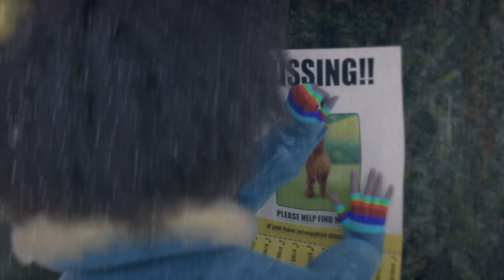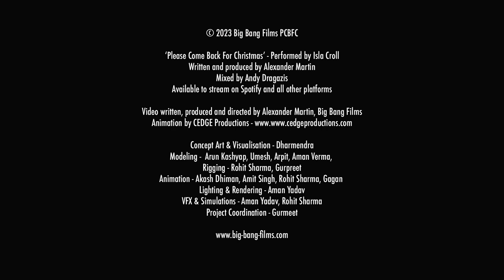CGI Animated Short Film: "Please Come Back for Christmas" by Big Bang Films | CGMeetup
CGI 3D Animated Short Film: Please Come Back for Christmas Animated Short Film by Big Bang Films. Featured on CGMeetup

When a young girl heads to the rehoming center to give a dog its forever home. There she meets Mungo, a dog that appears to have given up hope of ever being adopted. It’s love at first sight and soon they’re inseparable. The story starts just a few days after Christmas.

But not all miracles are forever. Spooked by a storm, Mungo panics and dashes out of the house but can’t find his way back. The girl desperately tries to find him but as summer passes and winter sets in, it seems like Mungo isn’t coming back. Yet the girl has one final idea as to who might be able to help…

Director, Editor, Producer, Writer: Alexander Martin, Big Bang Films
Concept Art & Visualisation - Dharmendra
Modeling -  Arun Kashyap, Umesh, Arpit, Aman Verma,
Rigging - Rohit Sharma, Gurpreet
Animation - Akash Dhiman, Amit Singh, Rohit Sharma, Gagan
Lighting & Rendering - Aman Yadav
VFX & Simulations - Aman Yadav, Rohit Sharma
Project Coordination - Gurmeet
SONG: ‘Please Come Back For Christmas’ by Isla Croll
Written and produced by Alex Martin

opportunities.